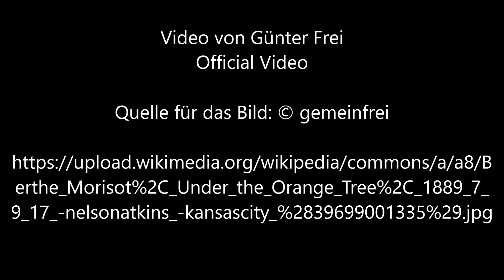Unter dem Orangenbaum von Berthe Morisot - Video von Günter Frei (Official Video)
Günter Frei, Dreivierteltakt, F-Dur, diatonische Handharmonika, Hohner Club II B, Konzertgitarre, Unter dem Orangenbaum, Berthe Morisot,

Berthe Morisot malte das Bild 1889.

“ Description Berthe Morisot, Under the Orange Tree, 1889 7/9/17
Date  1889
Source Berthe Morisot, Under the Orange Tree, 1889 7/9/17
Author  Sharon Mollerus        “